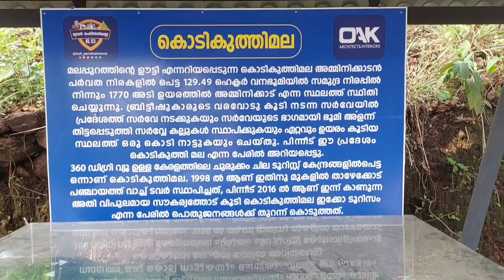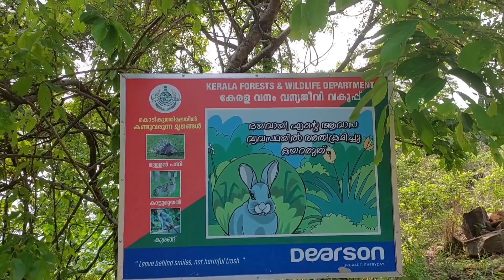kodi kuthimala tourism. കൊടികുത്തിമല ടൂറിസംmalappuram_tourism